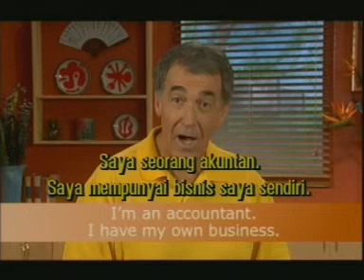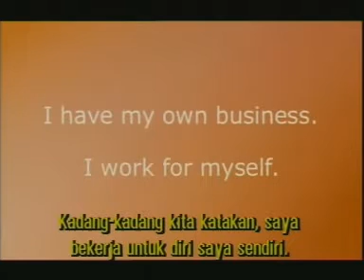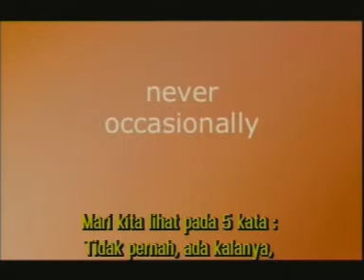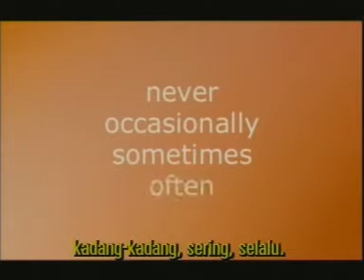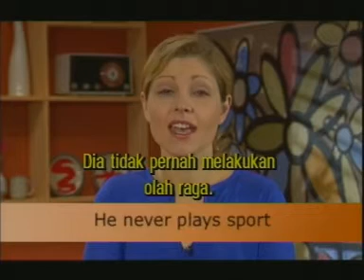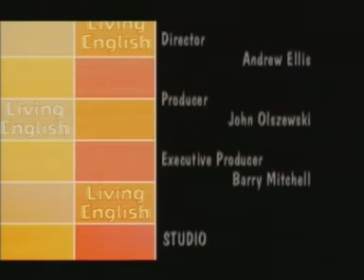ROUTINE WE DO EVERYDAY|| VIDEO PEMBELAJARAN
Terimakasih 😉💞